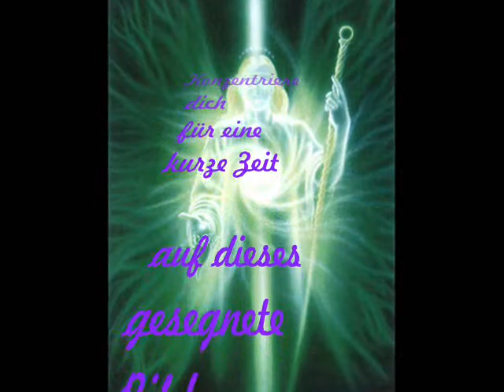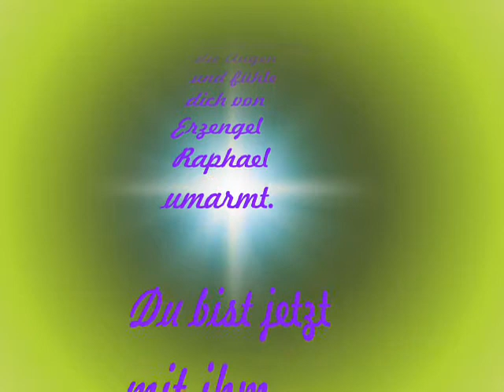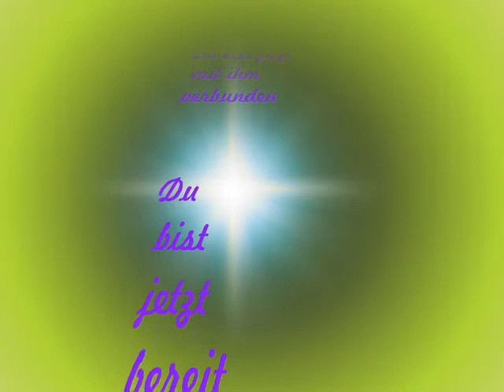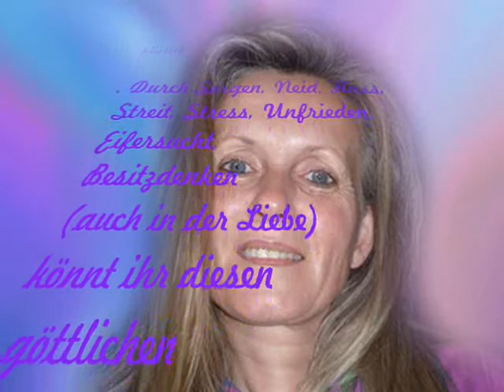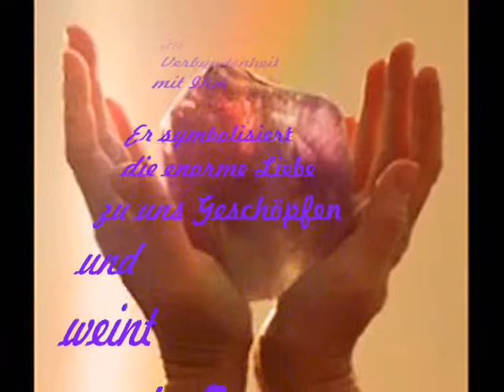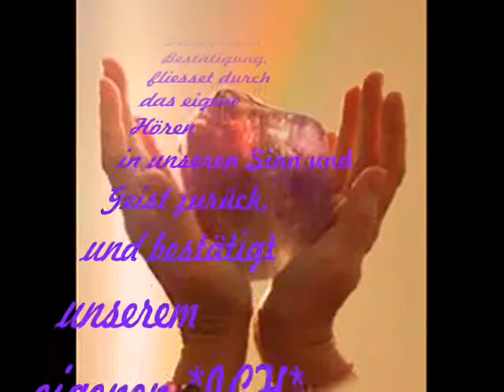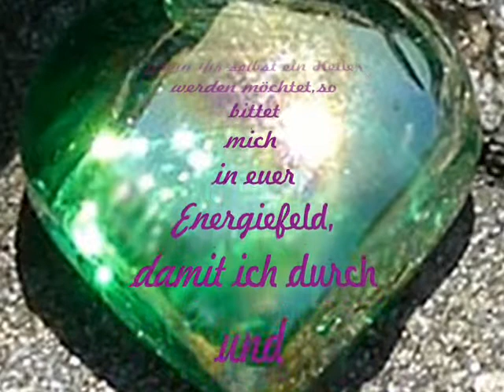UmERiA - EE Raphael Healing Session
Dieses Video ist eine Session zur Vorbereitung auf Heilung, durch die Heilerin UmERiA-Ulrike Heidler.
Beim Betrachten wird  ॐLiebesenergie vermittelt.
Besucht ihre Webseite und fühlt einfach mal hinein...